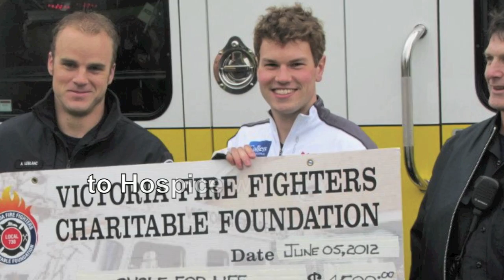Cycle of Life Tour with Sean Jacklin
Sean is Jacklin is cycling across Canada to help raise awareness and funds for hospices. You can help by donating to CycleOfLifeTour.ca